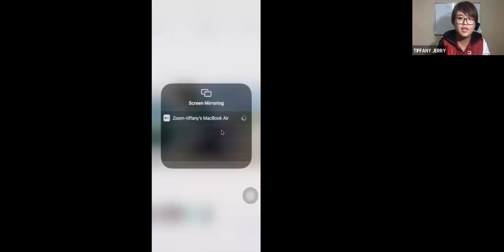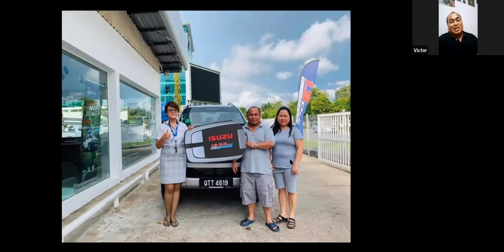Submit dokumen untuk apply loan Isuzu Dmax guna whatsapp jer!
Tuan Victor ni dia teda masa mahu ke office Tiff,jadi dia p skodeng Fb Tiffany Jerry dan guna whatsapp jer beli kereta!!Dahsyat!!